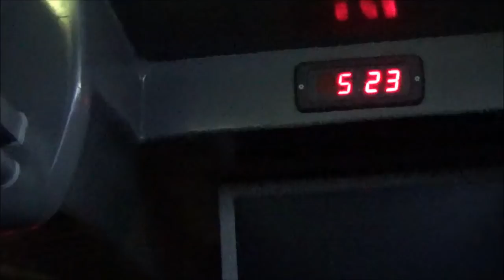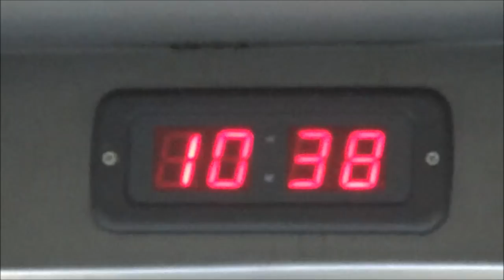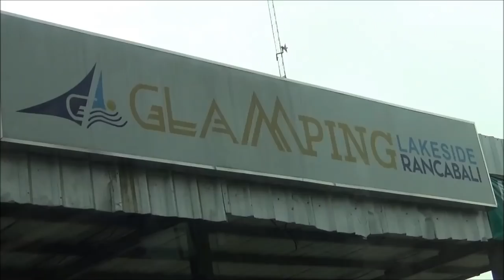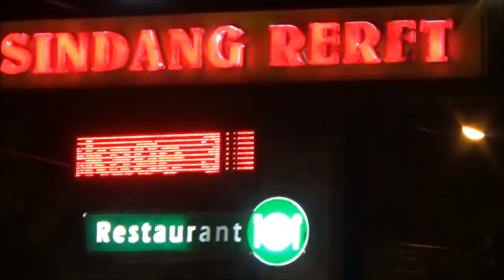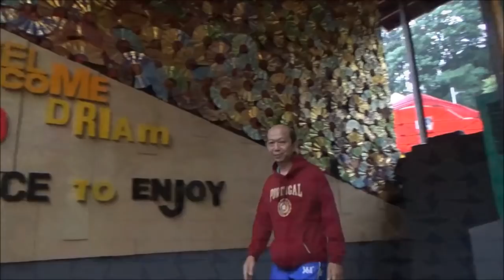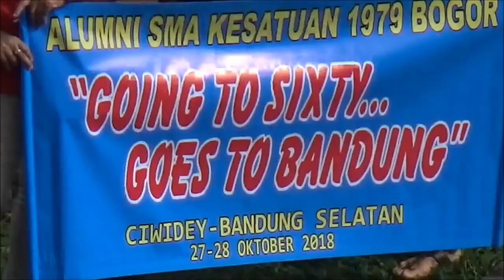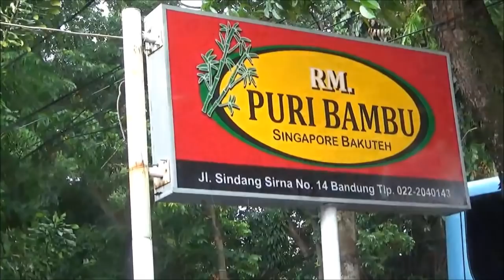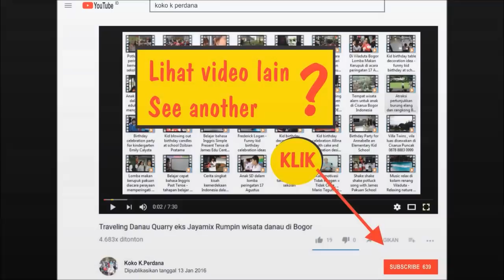Alkes 79 pergi tour ke Bandung, Ciwidey, Situ Patengan, DRiam Resort, Phinisi Lakeside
Pada 27 - 28 Oct 2018 Alkes 79 tour ke Ciwidey Bandung dengan destinasi Love Park Soreang, Telaga Patengan, Perahu Phinisi, dan bermalam di DRiam Resort. Dilanjutkan dengan Kebun strawbery dan Bandung.